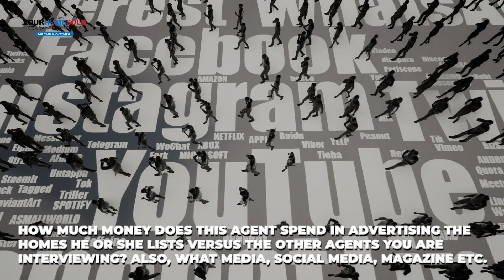WHAT ARE THE QUESTIONS TO ASK BEFORE YOU HIRE AN AGENT? David Limon